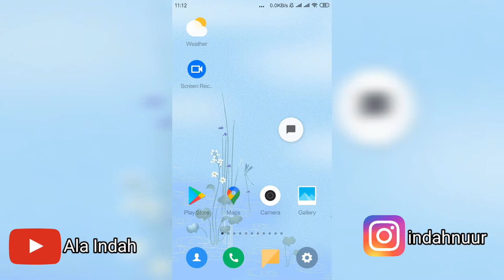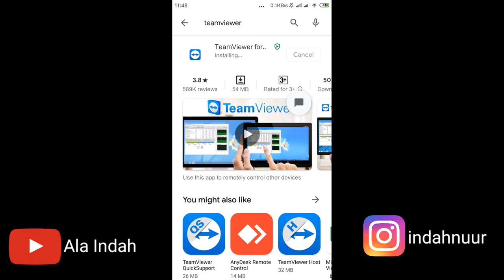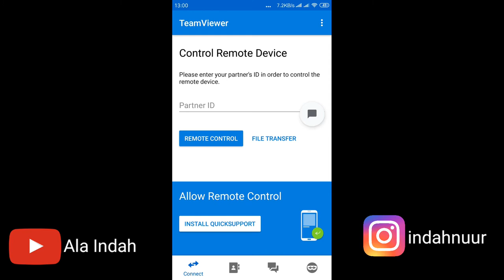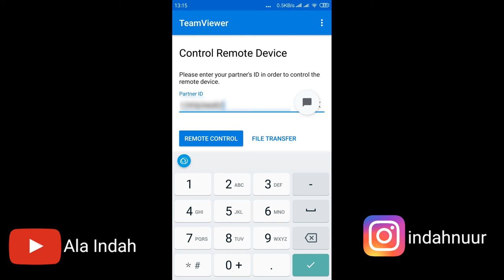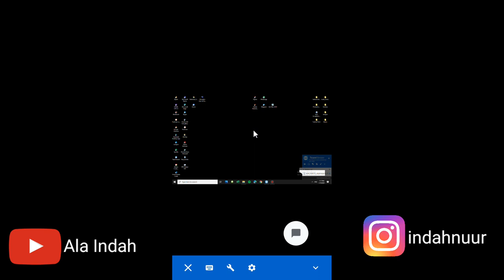Cara Remote Laptop/Komputer Melalui HP Menggunakan TeamViewer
Cara Remote Laptop Melalui HP Menggunakan TeamViewer

Assalamu'alaikum Warrahmatullahi Wabarrakatuh

Berikut ini merupakan tutorial cara mengendalikan laptop/komputer dari jarak jauh melalui handphone menggunakan aplikasi TeamViewer

TeamViewer adalah sebuah aplikasi yang berfungsi sebagai remote desktop untuk mengakses dan mengendalikan komputer/laptop dari jarak jauh melalui koneksi internet.

Fungsi TeamViewer adalah sebagai berikut :
-Remote Control
-File Transfer
-Meeting

Jika ada pertanyaan atau saran, bisa tulis di kolom komentar ya teman-teman..

Terimakasih